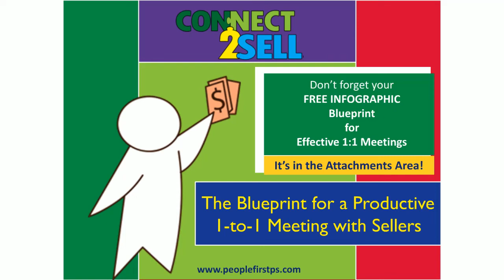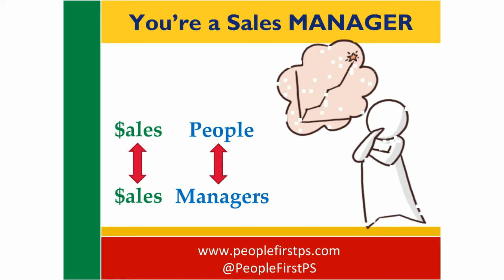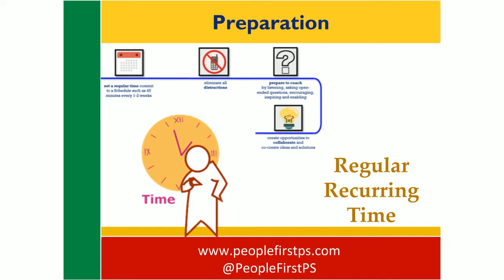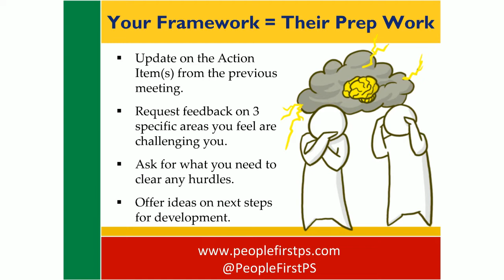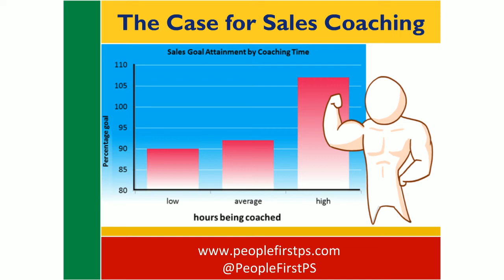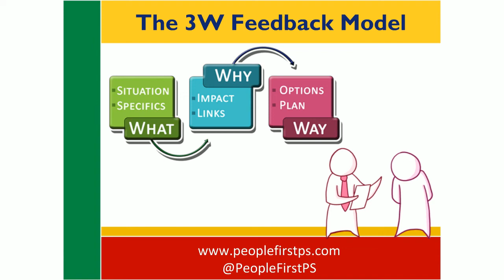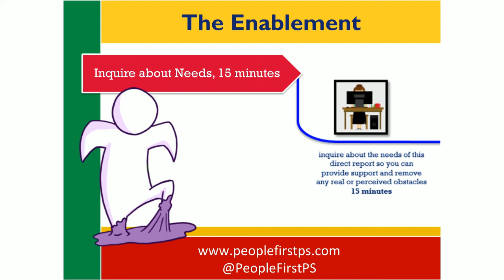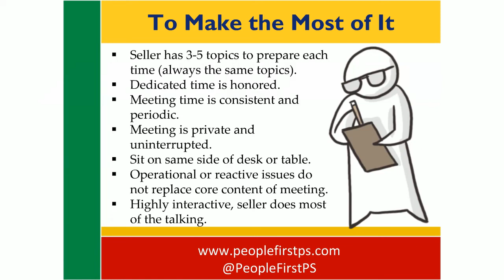Sales Managers The Blueprint for a Productive One to One Meeting with Sellers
What's the point of having a 1-to-1 meeting with every one of the salespeople on your team? How can you be sure this is time well spent? Join us to hear the "best practice" so these meetings will boost sales productivity and sales success.